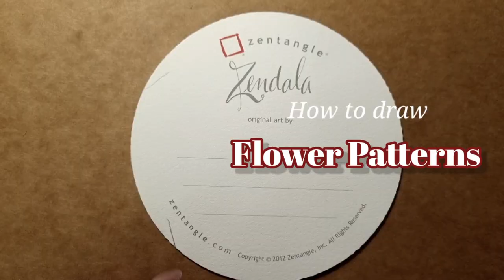How to draw Christmas ball/Flower Patterns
I drew a Christmas ball with a flower pattern.  Drawing flower patterns always makes me happy.  I hope that you will also feel happy looking at the Christmas balls I drew with floral patterns.  thank you.
꽃 패턴으로  크리스마스 볼을 그려보았습니다. 꽃패턴을 그리면서 저는 늘 행복을 느낍니다.  여러분도 꽃 패턴으로 그려본 크리스 마스 볼을 보시면서 행복을 느끼시길 빌어봅니다. 감사합니다.